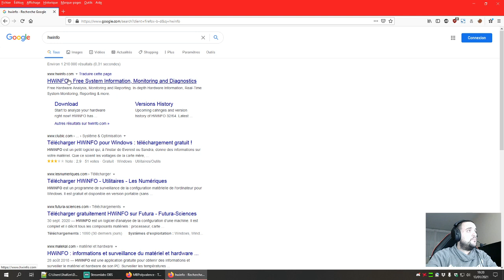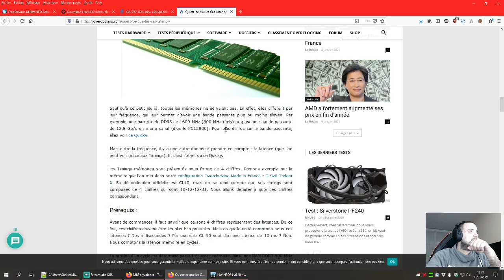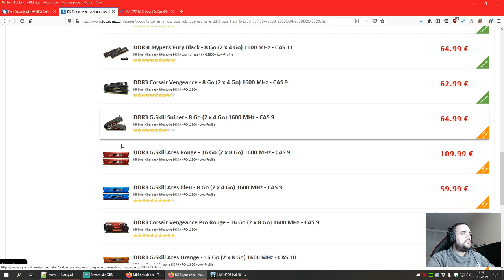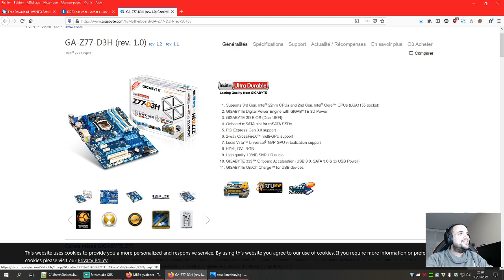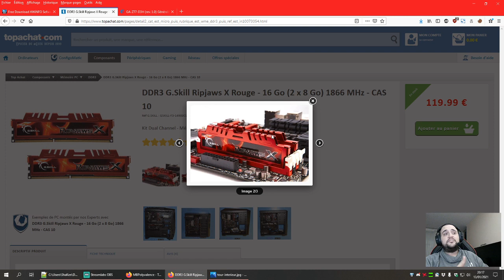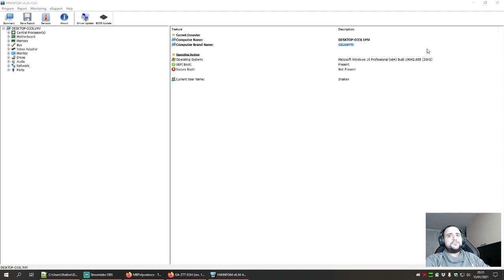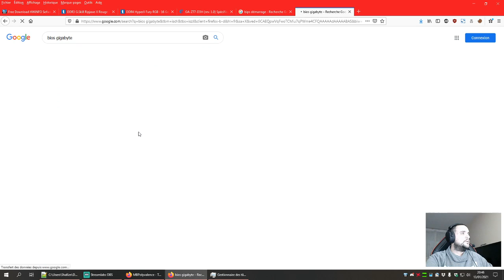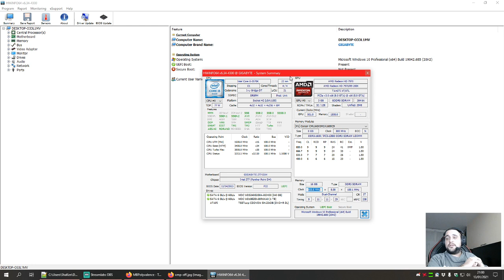MB Tuto n°016 - Choisir et installer de la mémoire vive (RAM)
Sûrement le composant le plus facile à remplacer dans un ordinateur. Aujourd'hui, je vous propose une (longue) vidéo passant en revue tout ce qu'il y a à savoir sur le sujet, du choix (merci HWiNFO) à l'installation en passant par l'achat (merci Top Achat) et même quelques trucs & astuces (Dual Channel, Low Profile, CAS, ECC, swap, fréquence bridée, Value RAM, BIOS, etc.).

Sommaire
01. Introduction [0:00]
02. Pourquoi ajouter de la mémoire vive ? [3:31]
03. Détection de la mémoire vive actuelle [7:47]
04. Focus sur la compatibilité avec la carte-mère [14:10]
05. Focus sur la compatibilité avec le système d'exploitation [16:38]
06. Focus sur l'architecture Dual Channel [19:12]
07. Focus sur la latence CAS [21:01]
08. Achat de la mémoire vive (@TopAchat) [25:50]
09. Focus sur les radiateurs et Low Profile [33:55]
10. Quelle marque choisir ? [41:25]
11. Focus sur la Value RAM [43:38]
12. Ouverture de votre tour d'ordinateur [46:32]
13. Localisation de la mémoire vive [52:06]
14. Installation des barrettes de mémoire vive [55:28]
15. Activation de l'architecture Dual Channel [59:15]
16. Vigilance sur la place disponible [1:02:57]
17. Que faire si vous avez des bips au démarrage ? [1:07:16]
18. La mémoire vive est-elle bien installée ? [1:15:01]
19. Paramétrage de la mémoire virtuelle (swap) [1:19:45]
20. Focus sur la mise à jour du BIOS [1:25:14]
21. Paramétrage de la fréquence dans le BIOS [1:26:58]
22. Comment réinitialiser un BIOS en cas de plantage [1:42:22]
23. Conclusion [1:44:14]

 Site Internet officiel du logiciel HWiNFO